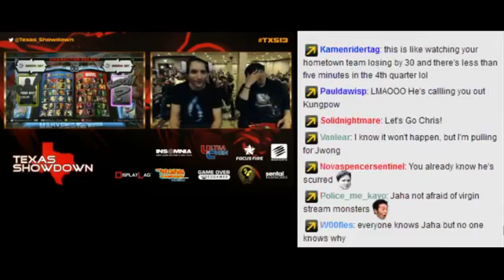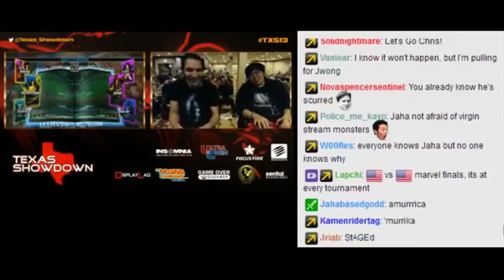Eventhubs.com interviews EG Justin Wong ECTV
I got the chance to catch up to the great Justin Wong and ask his opinion on Injustice, AS2013 changes, Infiltration and SFxT. I enjoy my chats with Justin as he is a true legend in the FGC and always has great advice/opinions on many subjects related to the FGC